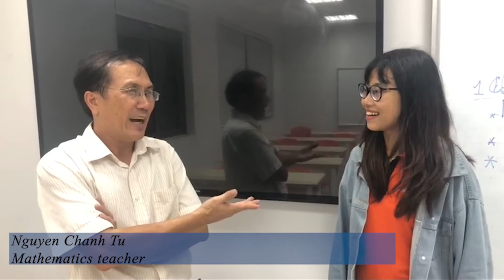How our students break down language barrier?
A funny video clip made by our Burmese students sharing their experiences of communication when studying in Vietnam. Let's see how they  break down the language barrier with local people ;)